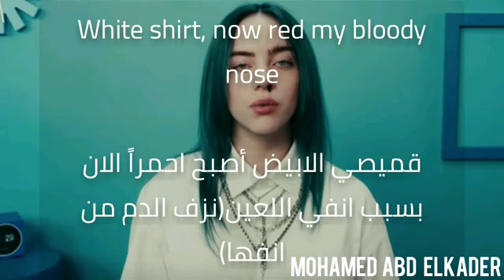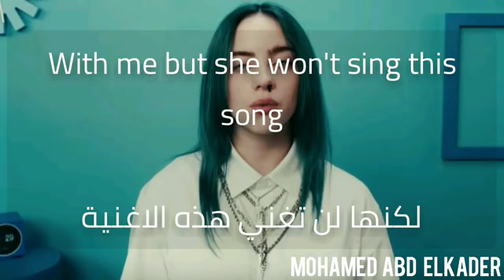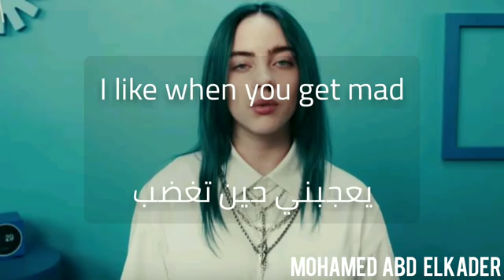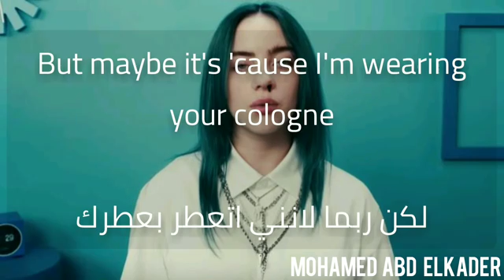Bad Guy song by singer Billie Eilish